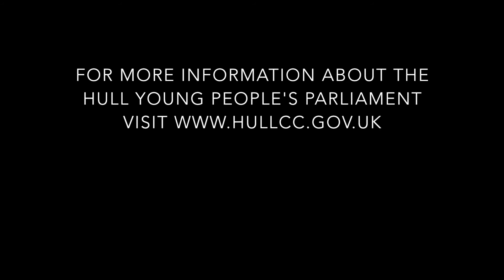Hull elects first ever Young Mayor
Hull elected its first ever Young Mayor on Thursday 8 March at the Hull Young People's Parliament. There were three brilliant shortlisted candidates; Emily (11), Kacper (15) and Ruby (11). Listen to them say why they would make great Young Mayors and find out who was elected following a ballot at the Guildhall in Hull.